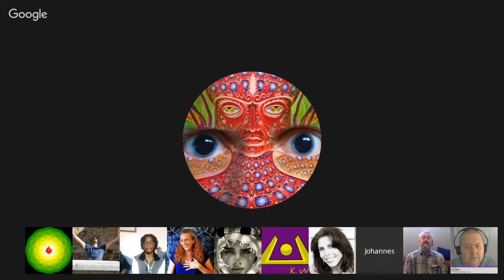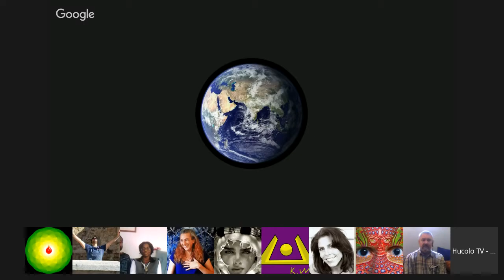Channeling :: Archangel Metatron ⁄ Mother Earth Gaia. Channeling by Jim. Oct 17, 2015